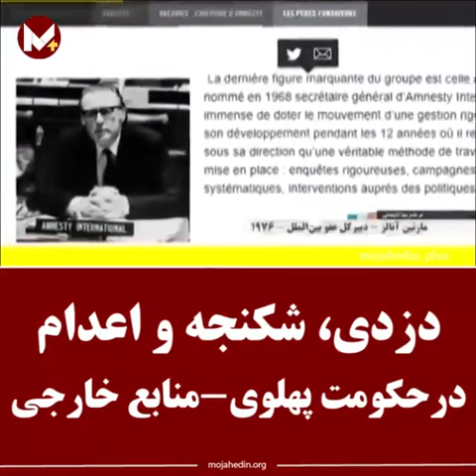دزدی، شکنجه و اعدام در حکومت پهلوی(1)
دزدی، شکنجه و اعدام در حکومت پهلوی